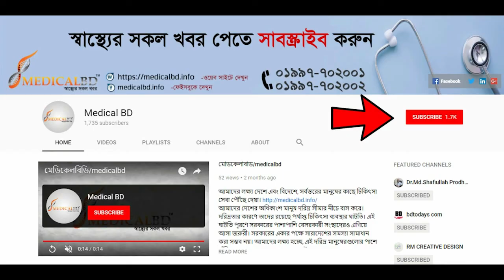কোমর, হাঁটু ও গোড়ালি ব্যথায় কিছুই করতে পারতেন না। এখন সুস্থ | Knee, Ankle & Back Pain Treatment